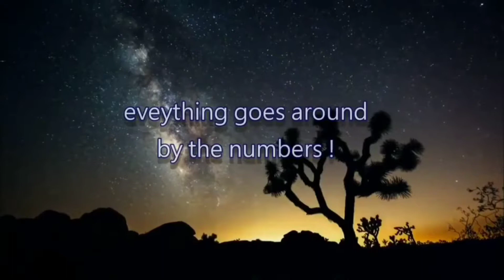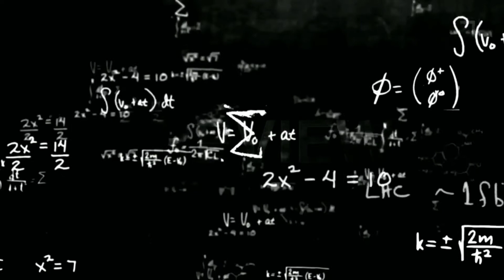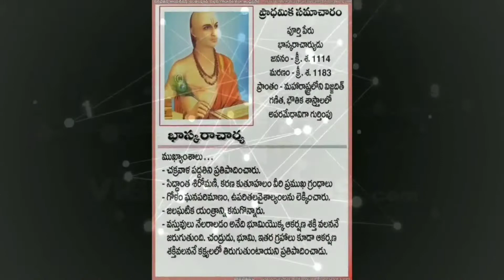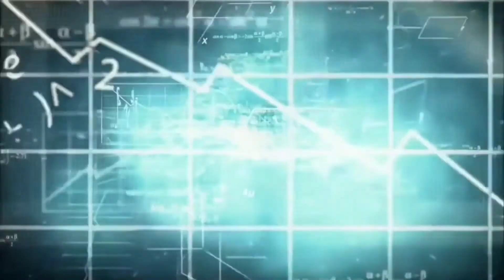ZPHS POLISETTIPADU Maths Day 2020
Created by Venkat Master